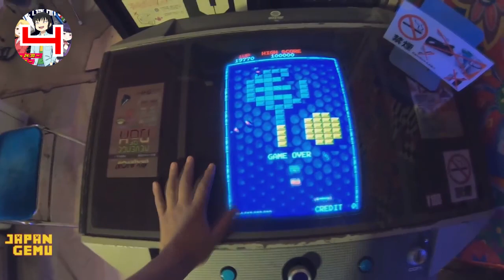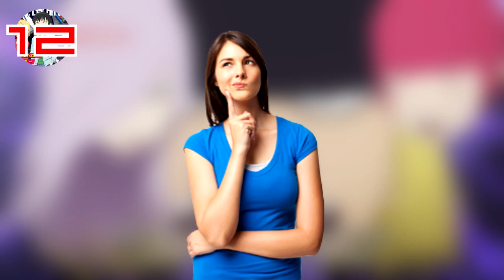25 CURIOSIDADES DE HI SCORE GIRL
SUSCIBANSE A ESTOS CANALES QUE TOME MATERIAL SUYO PARA ESTE VIDEO

AQUI PICALE PARA OTRO GRAN VIDEO HERMANO:

Se que no soy el unico enamorado de los videojuegos,se que tu tambien
y si quieres apoyarme ya sea en los directos o en los videos se valora mucho
y gracias por el apoyo de los que ya caminan connmigo y con este canal

XBOX:elmeromeroju

FREE FIRE: elmeromeroju